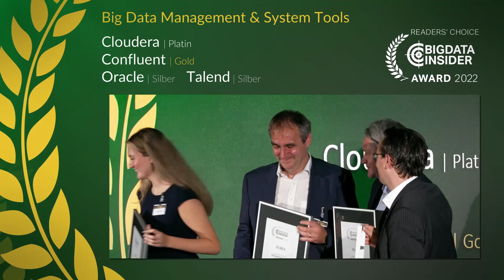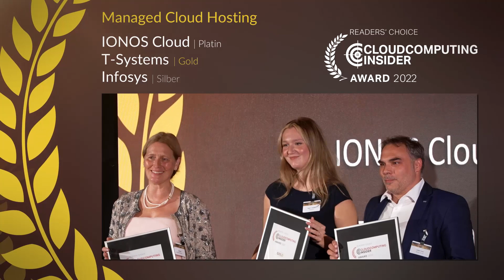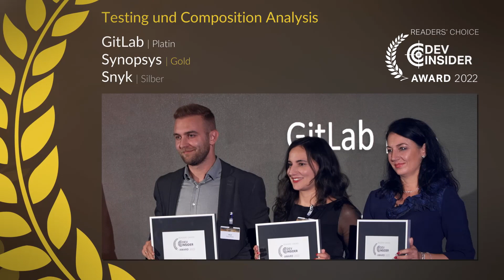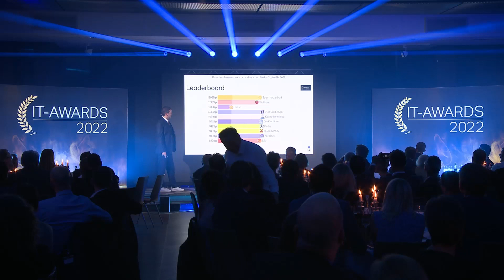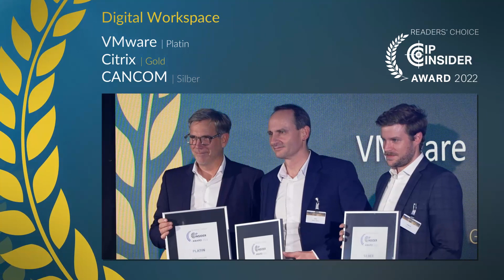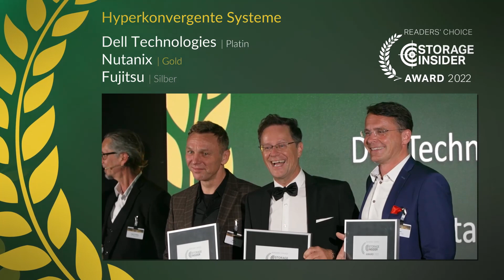IT-Awards 2022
Zum achten Mal in Folge haben die Insider-Portale der Vogel IT-Medien ihre Leserinnen und Leser aufgerufen, ihre persönlichen Favoriten des Jahres unter den IT-Anbietern bzw. -Herstellern zu wählen. Glückliche Gewinner und strahlende Gesichter gab es dann am 20. Oktober 2022 bei der Verleihung der IT-Awards 2022, die nach zwei Jahren Virtualität in diesem Jahr wieder im Rahmen eines Galaabends in Präsenz stattfand. Gefeiert wurde entsprechend ausgelassen und auch das obligatorische Gläschen Sekt beim Abendausklang an der Bar durfte natürlich nicht fehlen.

Sie wollen wissen, wer gewonnen hat? Hier geht es zum ausführlichen Nachbericht und zur großen Bildergalerie: